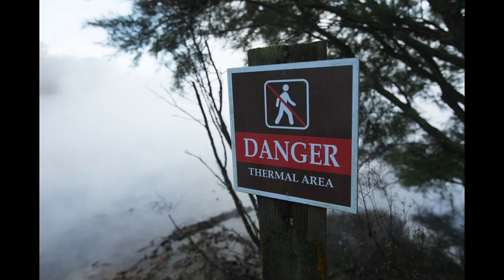Crankworx Rotorua 2018 - Deep Summer Entry Matt Wood